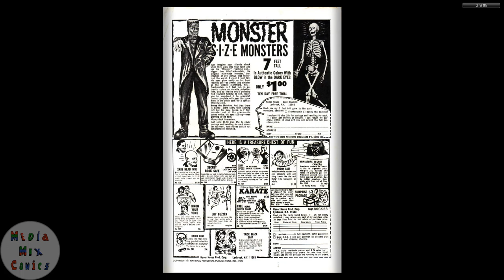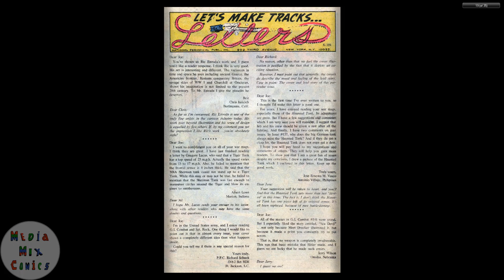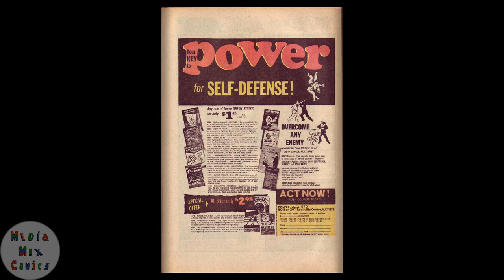GI Combat #143 DC Comics